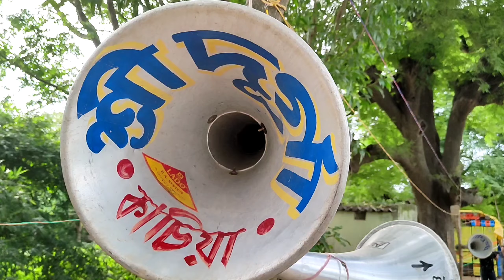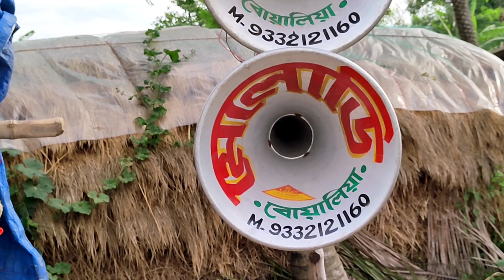বেলঘড়িয়াতে এখন বাসুদেব সাউন্ড শ্রী দুর্গা সাউন্ড মেলোডি সাউন্ড হাজরা সাউন্ডের তাণ্ডব চলছে | dj box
In this video dj box competition in belghoriya box competition about sree durga sound vs basudev sound vs melody sound vs hazra sound dj box competition dj box